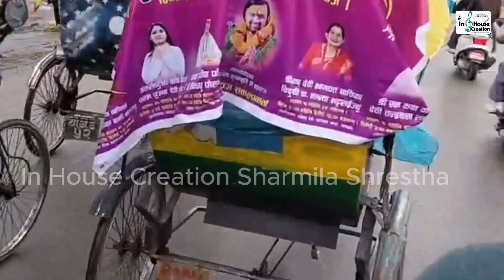नायिका शर्मिला मल्ल कोटीहोम महायज्ञ पशुपतिमा [साउन १ देखि साउन ३२ गतेसम्म pashupati kotihom2081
In House Creation Presents

Host : Sharmila Shrestha
camera: Dinesh Lama
Edit : Kalyan shrestha/dinesh lama

नायिका शर्मिला मल्लले यस्तो भन्नुभयो
[ कोटीहोम महायज्ञ पशुपतिमा
[साउन १ देखि साउन ३२ गतेसम्म
pashupati kotihom2081

यस च्यानल मा रहेका गीत, संगीत,अन्तरवार्ता वा Video हरु कपि, Download गरी अन्य Channel मा वा फेसबुक लगायत अन्य कुनै सामाजिक संजालमा  Upload गरेको पाएमा प्रचलित कानुन बमोजिम कडा भन्दा कडा कारबाही गरिनेछ ।